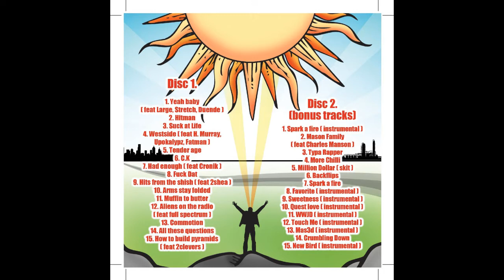YEAH BABY feat LARGE, STRETCH and DUENDE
CIPHER TRACK WITH SOME BOYS FROM THE WEST